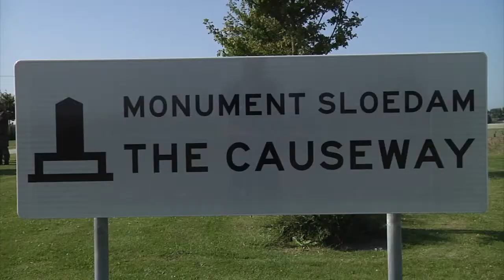[Staff Ride Citadel Antwerp] Exercice de préparation de la NRF 2014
Dans le cadre de leur préparation NRF 2014, 80 officiers du CRR-FR se sont rendus dans la région d'Anvers où avait lieu l'exercice Staff Ride Citadel Antwerp. Haut-lieu des combats de la 2e guerre mondiale, 3 sites en Belgique et 7 sites au Pays-Bas ont servis de base d'étude aux participants. Durant ces deux jours, 10 groupes ont été chargés chacun d'analyser et de présenter une phase particulière des opérations de 1944.